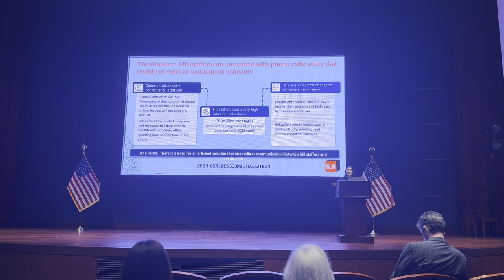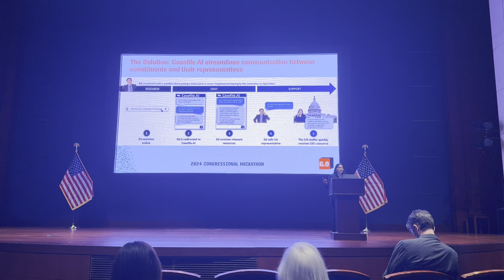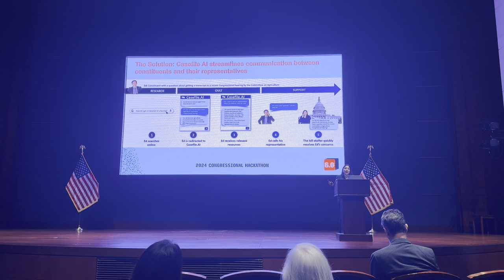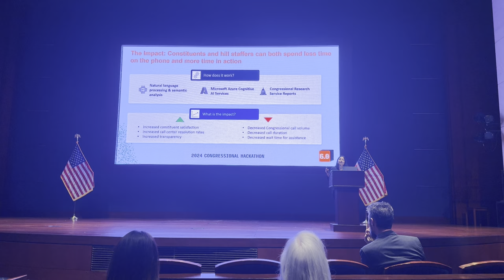Casefile.AI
Casefile.AI by Medha Gupta (Adobe): Casefile.AI an AI assistant for both the public and congressional staff to quickly address constituent concerns. The app aids constituents by redirecting them to resources and the right office to speak to based on their issues via an AI chatbot.